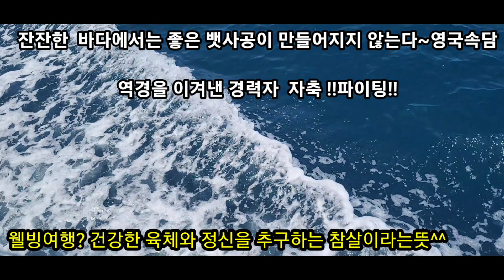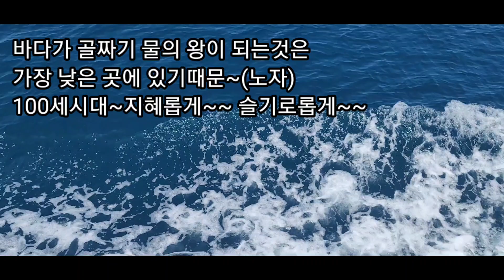식히고 삭히는 바다여행 힐링여행/ 명인집 메로구이??행복한삶 힐링여행